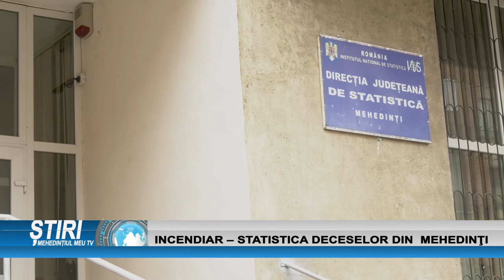INCENDIAR – STATISTICA DECESELOR DIN MEHEDINŢI